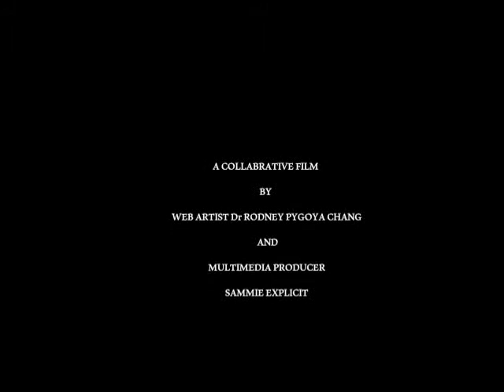OCTOBER BLOOMERS IN HONOLULU 2